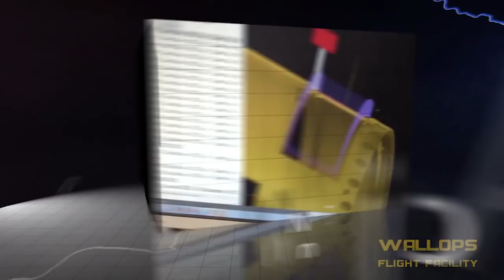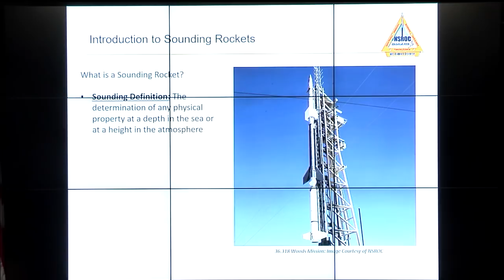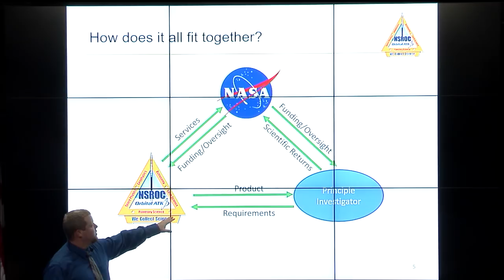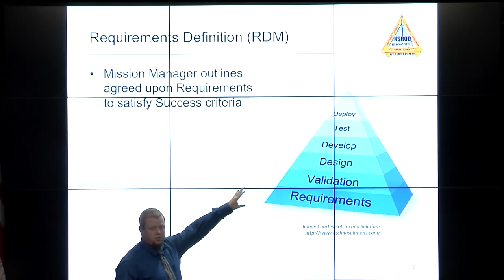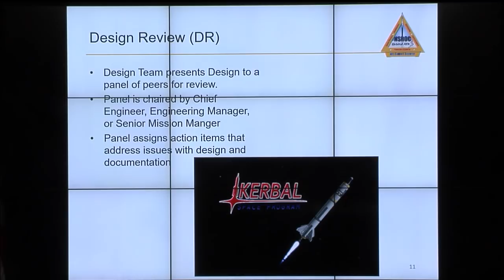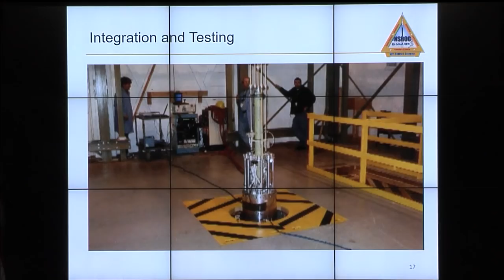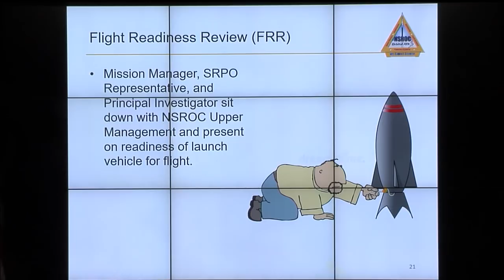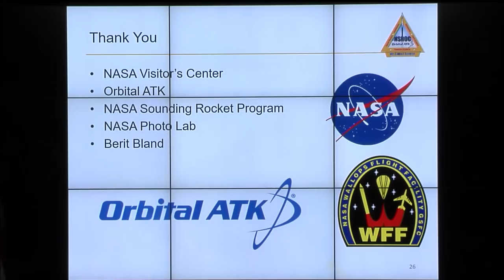Sounding Rocket Lecture Series, Part 1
What does it take to prepare for a suborbital sounding rocket flight? Eric Roper, a mission manager with Orbital ATK supporting the NASA sounding rocket program, discusses the mission life cycle of a sounding rocket from inception through launch and data retrieval.